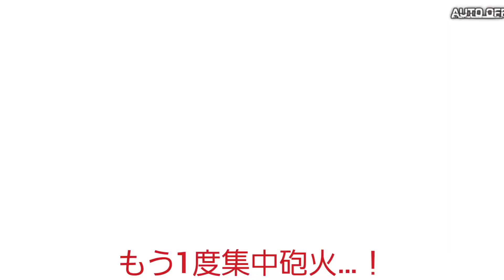超人アリーナ45階に挑戦！【対魔忍RPG】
選出メンバーは【サマーバカンス】ふうま時子、ふうま時子、鉄華院カヲル、【潜入装備】ふうま亜希、若い天音。

装備は時子、カヲル、天音が天賦4・双撃2。
亜希が蛇塔4・双撃2。
天音⇒水着時子⇒時子⇒亜希⇒カヲルの行動順。

1T目にSP回復薬(全大)、2T目に賢者の石を使用。
全員の奥義で集中砲火。